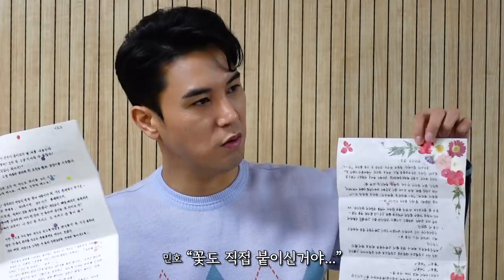장민호 [월간 짱아] 2021년 1월호 공개합니다!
짱아님들의 수많은 사연들을 받아 하나하나 모두 소중하게 생각하며 확인해보았습니다.
많은 관심 가져주셔서 너무 감사드립니다!

다음에 있을 2월호의 주제는 [내가 겪은 무서운 이야기]입니다!

[월간 짱아]의 소중한 사연들은 아래 주소로 보내주시면 됩니다.
📮 주소 : 서울특별시 영등포구 양산로 23길 15, 3층 📮

(편지를 보내실 때, 편지지 앞에 ‘월간 짱아’를 적어서 보내주시면 훨씬 수월하게 확인할 수 있으니 참고해주시면 감사하겠습니다 ^^)